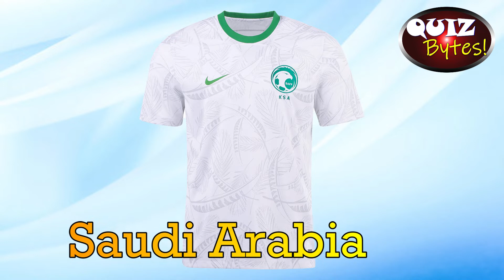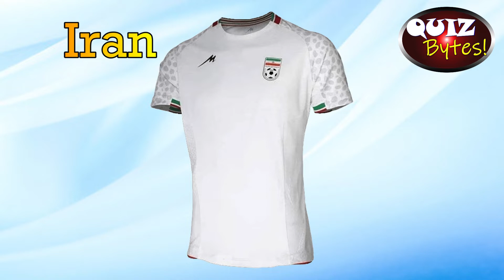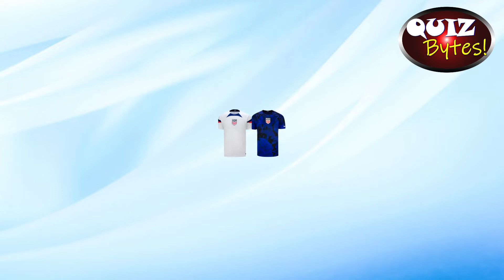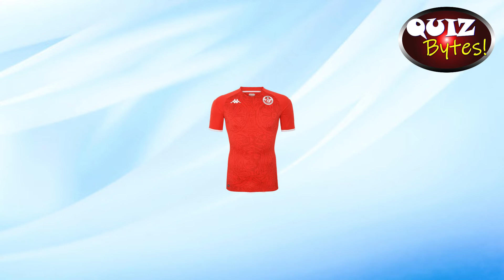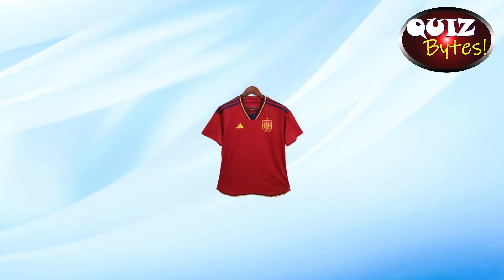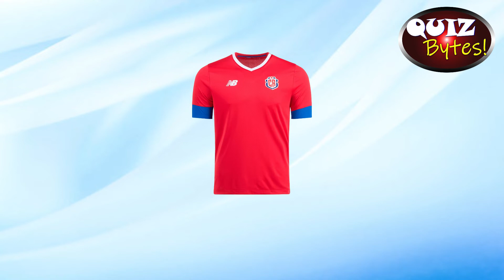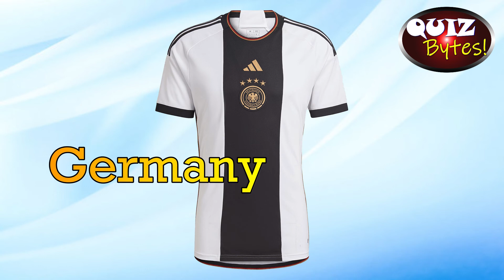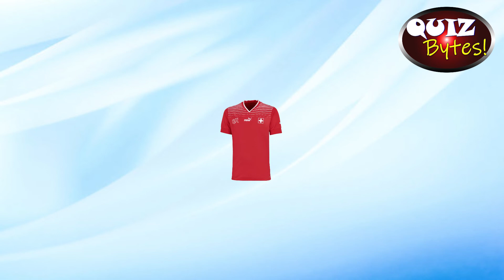Can You Guess All the World Cup 2022 Jerseys?| Guess Country By Shirt| Guess Football Jersey Quiz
Study IQ Quiz Channel. In this video, let's see how much you know about World Cup 2022. Guess which country wore which jersey/shirt during the world cup. This quiz can improve your IQ. Have fun.

Shorts